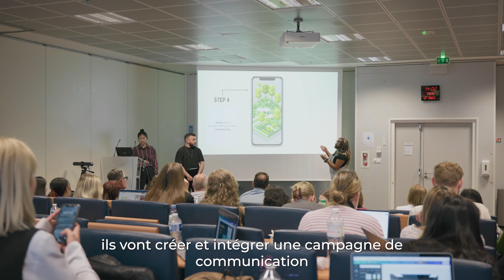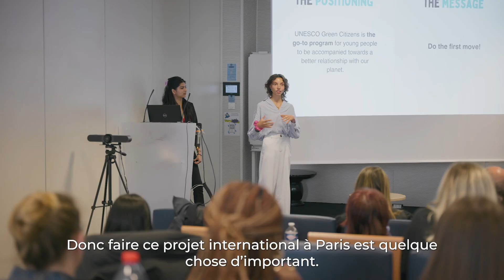CBBC 2023 at Sup de Pub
📚 Besoin d'en savoir plus sur l'école ?

🎓 Envie de discuter avec nos étudiants ?

🔥 Rends-nous visite à nos journées portes ouvertes !

🚀 Rejoins Sup de Pub et passe le concours !